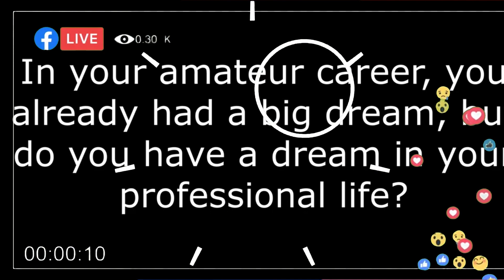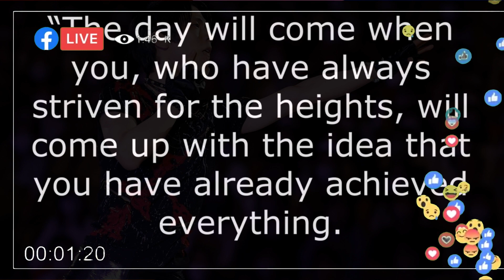Yuzuru Hanyu. Interview. His dreams come true! Yuzuru Hanuy G.O.A.T. 羽生結弦さん。インタビュー。彼の夢が叶います！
❤️ Thank you very much for watching our channel, we will continue to make news about Yuzuru Hanyu for you. Yuzuru Hanyu. Interview. His dreams come true! Yuzuru Hanuy G O A T.